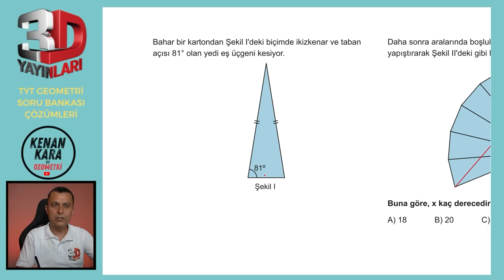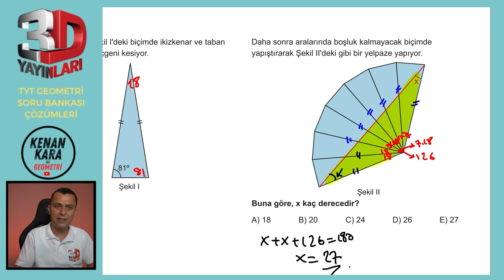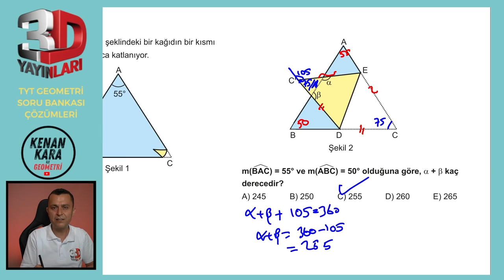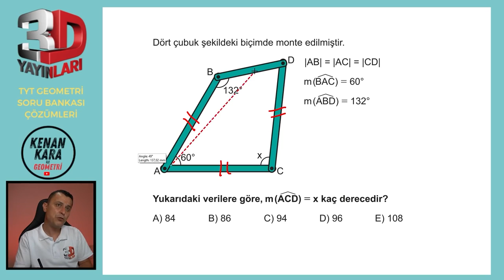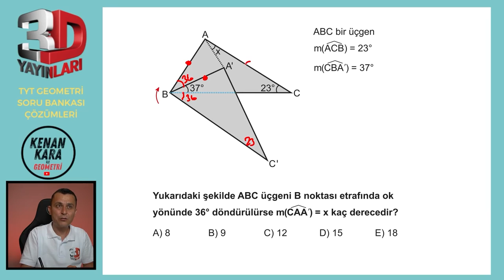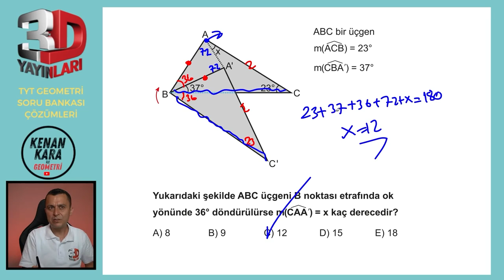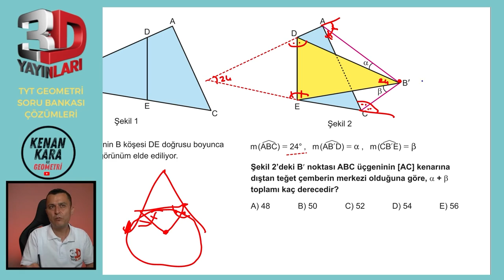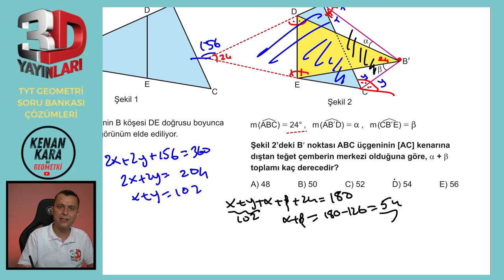BÖLÜM 1 | TEST 5 | Üçgende Açı-2 | 3D TYT GEOMETRİ SORU BANKASI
3D TYT Geometri Soru Bankası kitabındaki (2023 basım) Üçgende Açı konusundaki Test 5'in çözümü